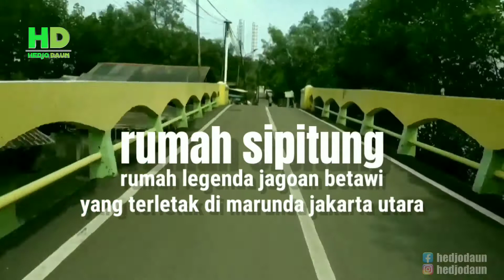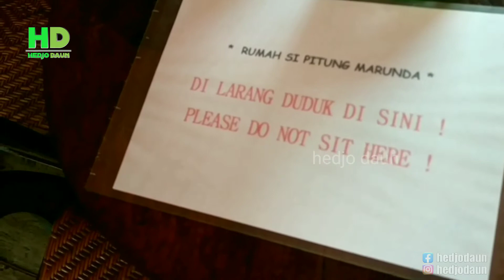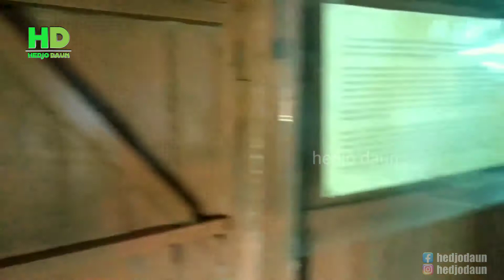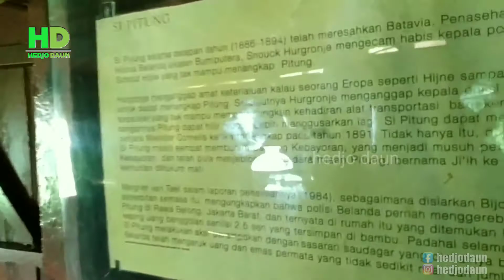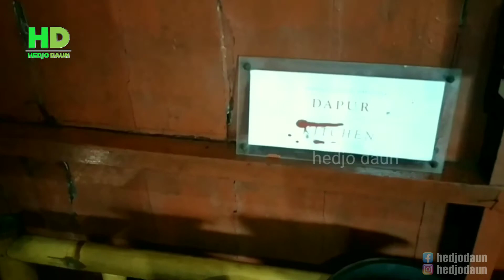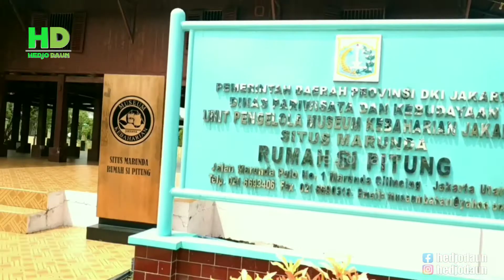SITUS MARUNDA RUMAH SI PITUNG || saksi bisu legenda jagoan betawi itu pernah ada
situs marunda, rumah sipitung terletak di kec marunda jakarta utara merupakan salah satu destinasi wisata pesisir dki jakarta.